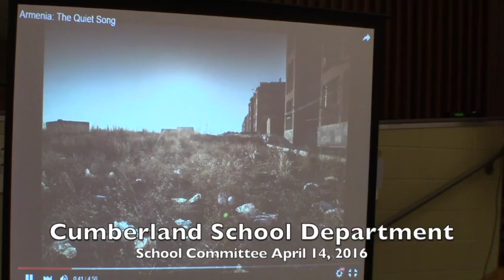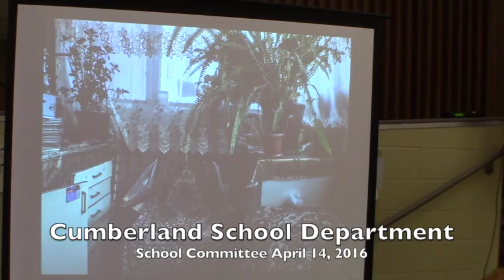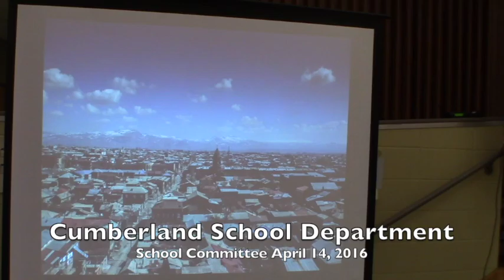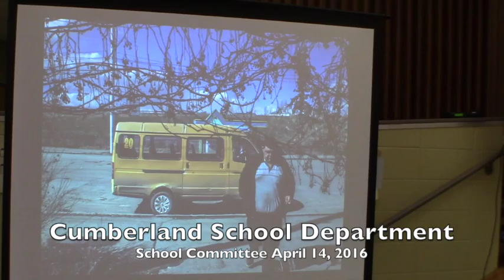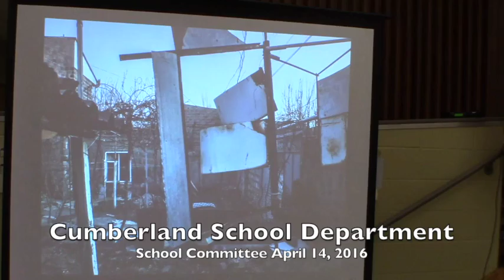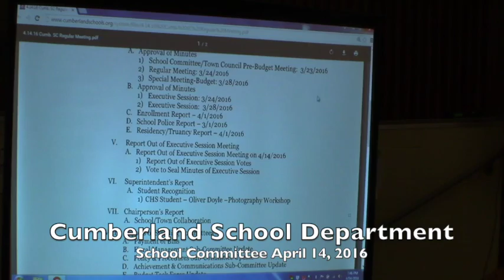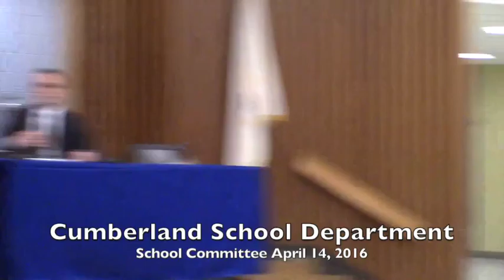Cumberland School Committee 4.14.16